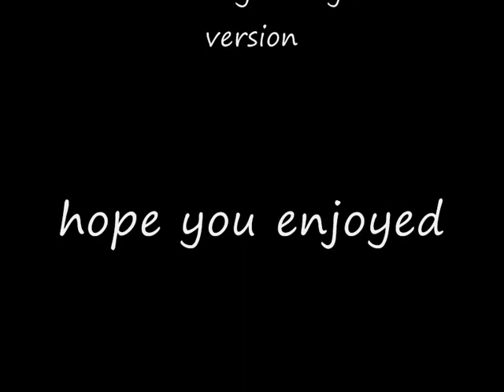Bee Gees - I started a Joke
My Cover version of " I started a Joke" , hope you like it...